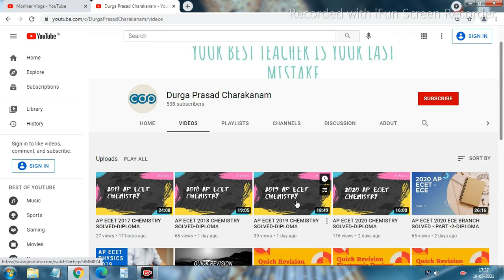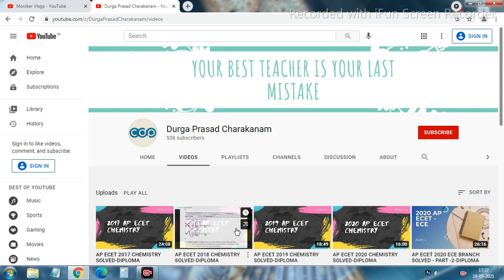Previous AP / TS ECET Papers Solved Here II Utilize This for Better ECET Results